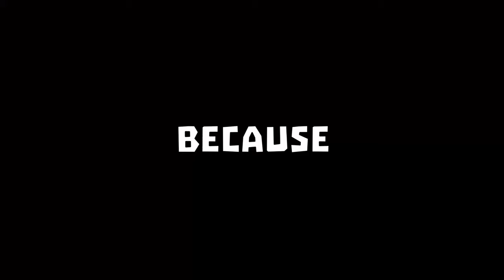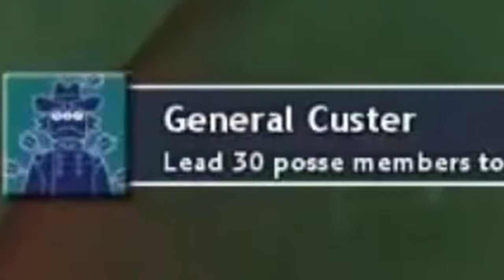I Completed The Hardest Spore Achievements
Today I tried completing the hardest spore challenges out there. From blowing up earth, blowing up planets to finishing the tribal stage without loosing a single member.